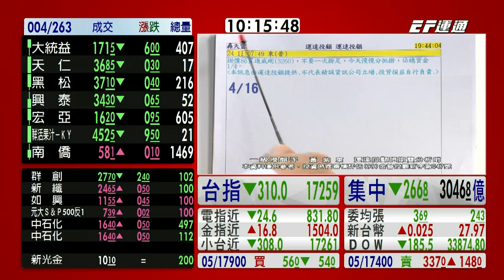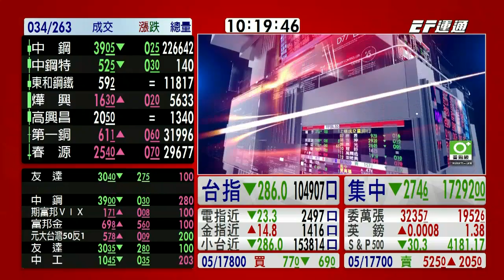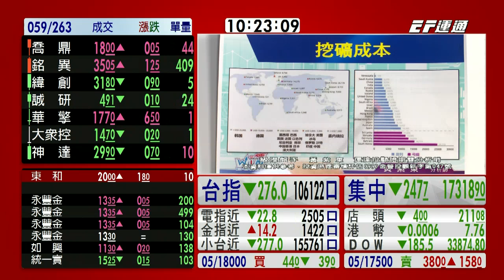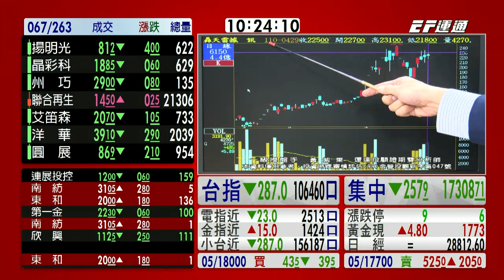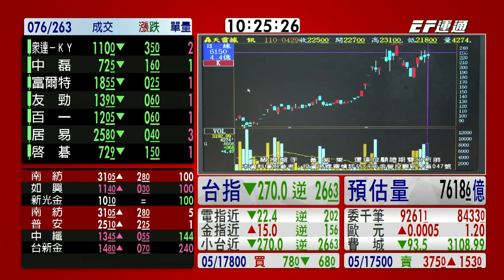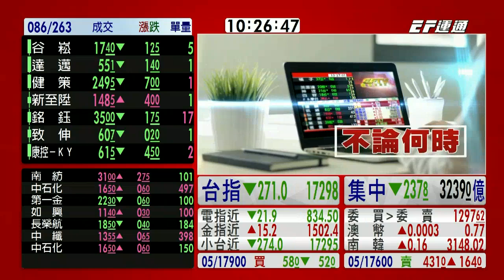20210503 1000 黃紫東 一級操盤手